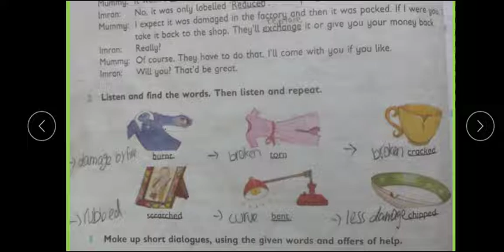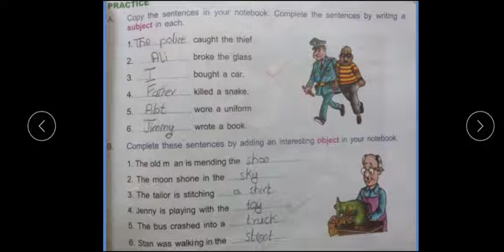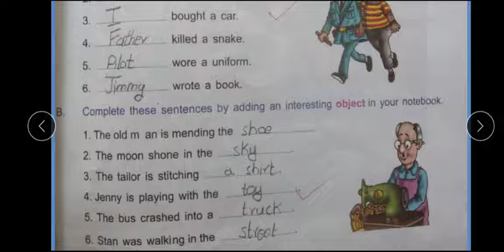Class 5 English lecture 11